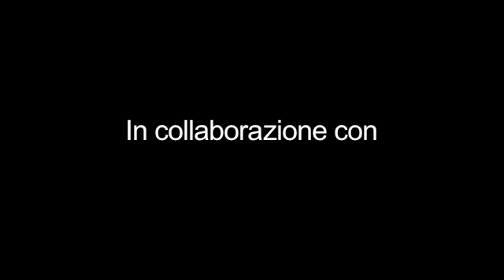$666,000 Gold Trimmed Fiat 500 C